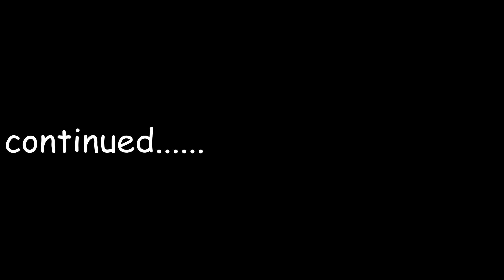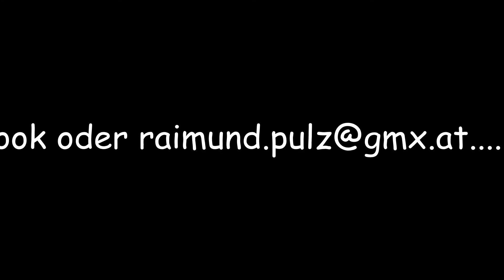Karikaturist und Schnellzeichner / Ray Van Stift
Hallo liebe Karikaturfreunde.

In diesem Video seht Ihr einen Livemitschnitt vom Karikaturist und Schnellzeichner Ray Van Stift.
Für eine Karikatur benötige ich ca.8 Minuten pro Kopf.

Ihr seid auf der Suche nach einem Karikaturist für Eure Hochzeit, Geburtstagsfeier oder Firmenfeier?

Dann besucht meine Homepage.
Hier erfährt Ihr wie das geht und was Ihr machen müsst um mich zu buchen.